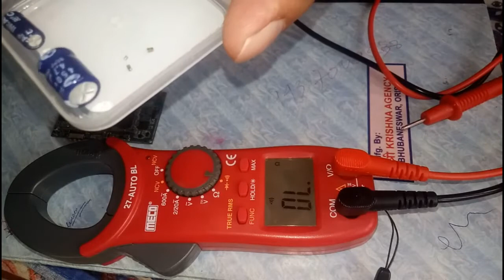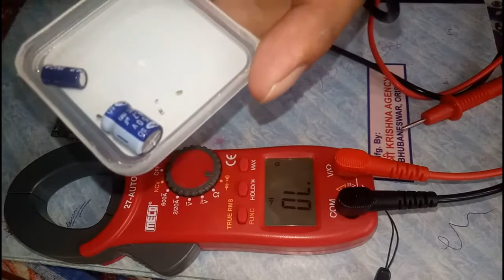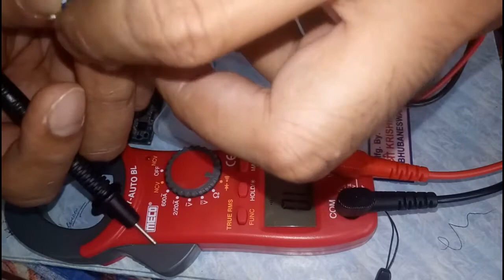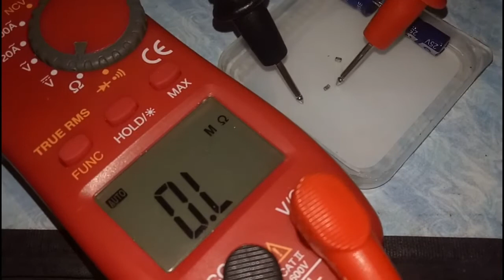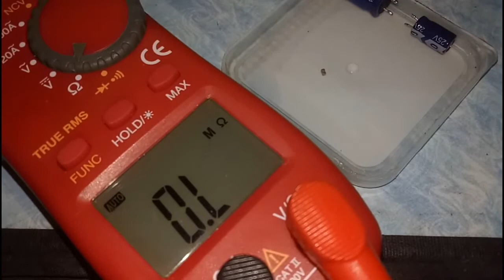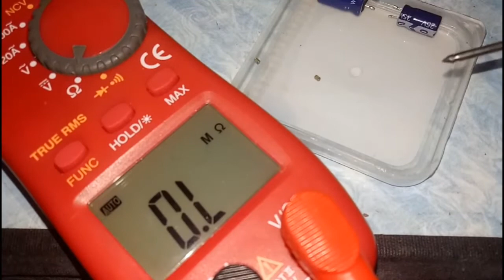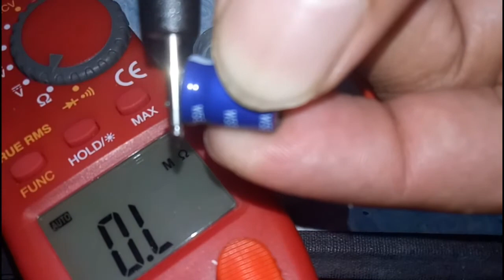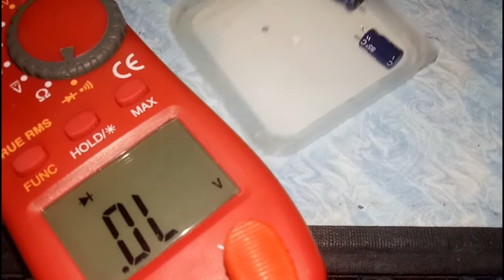Smd Capasitor Testing,Capasitor Ko Kaise Check karte Hain,Mobile Repairing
Voltatron Electronics & Smart Appliances
Plot No - 353/4372, Jayadev Vihar, Bhubaneswar, Odisha 751013, India